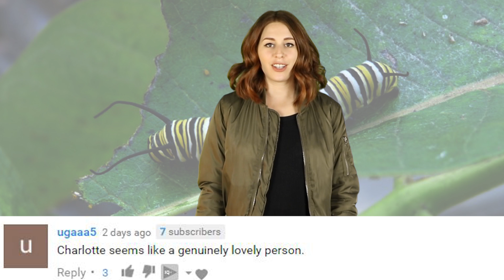Sorry Vegetarians – Plants Can Hear Themselves Being Eaten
A new study has found that certain plants can hear themselves being eaten by insects or other predators.

2408 Lakeshore Blvd W.